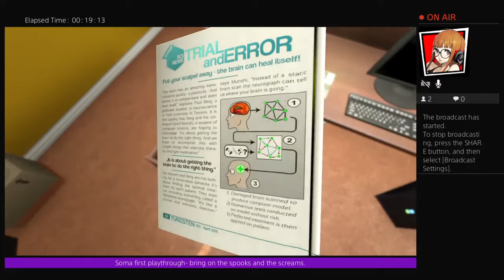Soma- First playthrough of this crazy game.